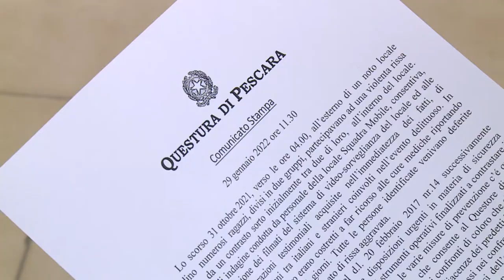“Daspo Willy”: 14 provvedimenti per giovani di Pescara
Il questore di Pescara Luigi Liguori ha emesso 14 provvedimenti di divieto di accesso ai locali pubblici e zone limitrofe ad altrettanti giovani coinvolti lo scorso 31 ottobre in una maxi rissa davanti ad un locale della città. I dettagli nel servizio